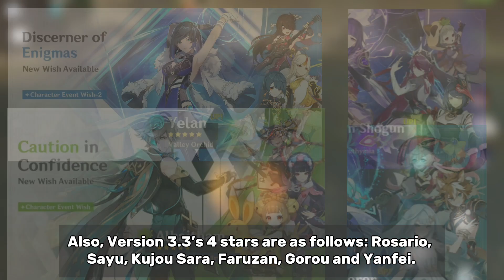WHAT 4 STARS ARE ON THE 3.5 BANNERS? | Genshin Impact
It is heavily speculated that Bennett, Collei, and Barbara are going to be in Phase 1 of Version 3.5. Phase 2 is said to consist of Diona, Sucrose and Mika.